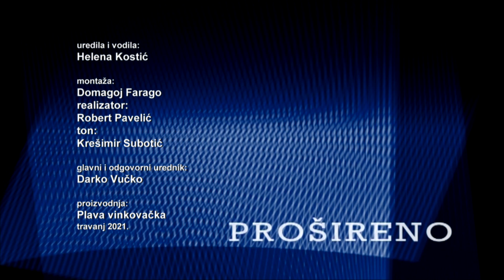PROSIRENO - ANĐELKO DOBROCINAC 30.04.2021.